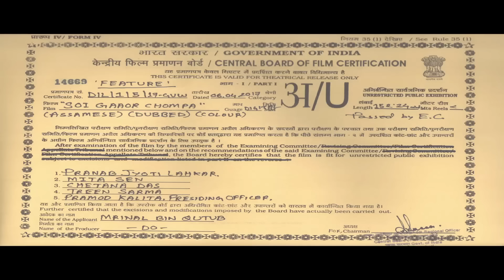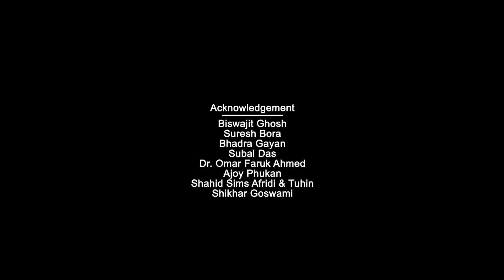Soi Gaaor Chompa || Full Movie || Assamese Feature film || Part -1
Soi Gaaor Chompa, a fun-loving and carefree woman, gets married to a police officer. However, her marital bliss is ruined when he brings home a second wife.

Director
Chandra Mudoi
Writer
Chandra Mudoi
Star
Amrita Gogoi